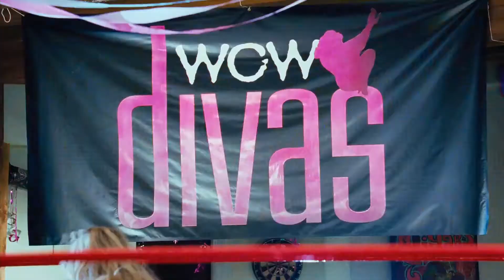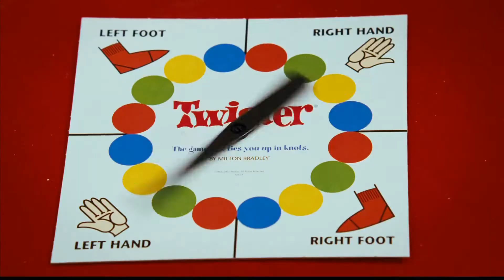Kim Kardashian Carmen Electra hot | Disaster Movie (2008) HD 1080p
Disaster Movie (2008)
Cast:  Kim Kardashian, Carmen Electra, Matt Lanter, Vanessa Minnillo, Gary "G Thang" Johnson, Crista Flanagan, Nicole Parker, Ike Barinholtz, Tony Cox
Director: Jason Friedberg, Aaron Seltzer
Producer: Jason Friedberg, Aaron Seltzer, Peter Safran
Writer: Jason Friedberg, Aaron Seltzer